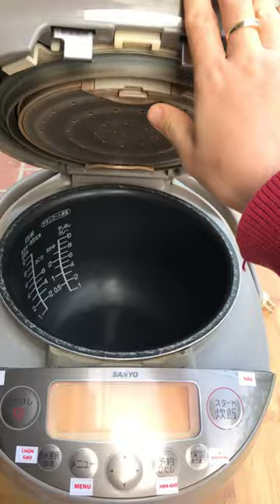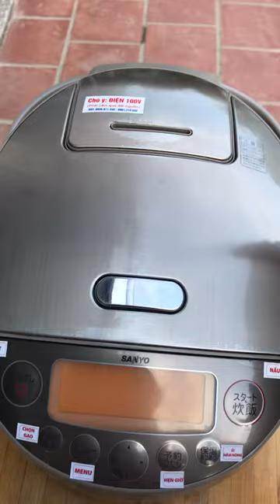⏰Nồi cơm Sanyo ECJ-MX18E7 cao tần áp suất 1.8l zá 2.4tr | 0936811346 | 0901218555